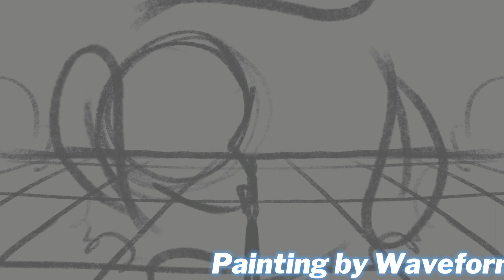Painting MAP // Thumbnail Entry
editor used: Wondershare Filmora 11